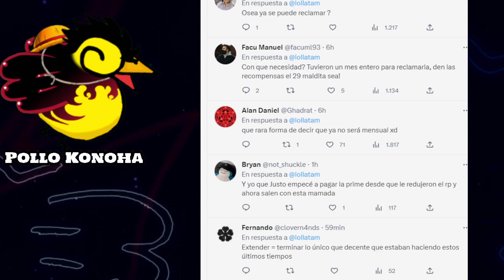REVUELTA por NOTICIA sobre CÁPSULA PRIME